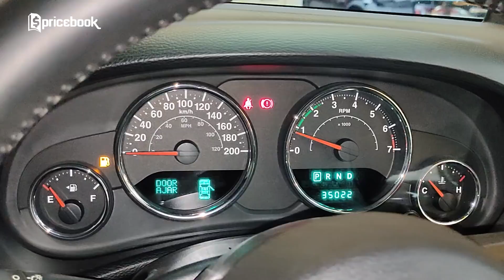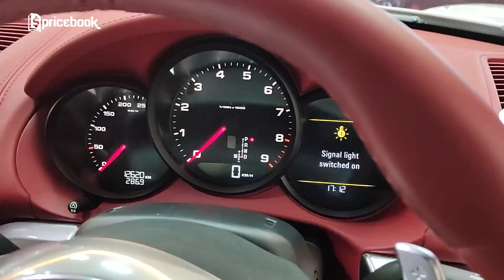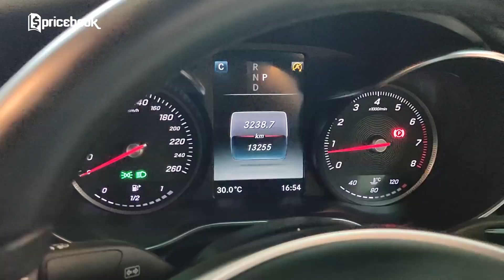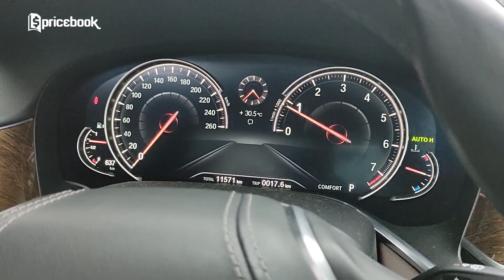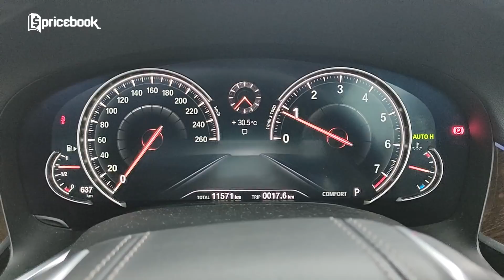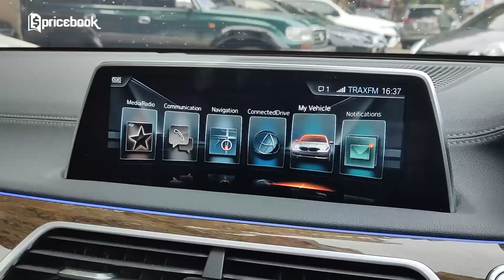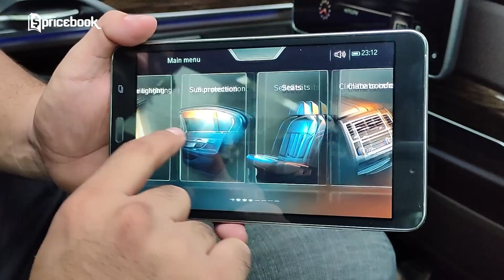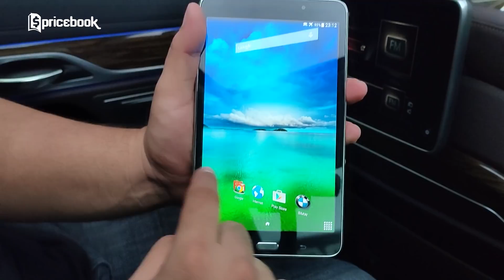BANG BEWOK PRICEBOOK KE AUTO HIGH NYARI MOBIL BEKAS PREMIUM! Cek Harga Mobil Bekas Jakarta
Jadi Ceritanya Bang Bewok dari @pricebook lagi mau beli mobil lagi. Langsung deh Dymas merekomendasikan Bang Bewok ke Auto High Nyari Mobil Bekas Premium. Mereka berdua langsung cek harga mobil bekas jakarta kelas premium. @autohighchannel6350 ini juga bukan dealer kaleng-kaleng, karena mereka merupakan langganan dari suhu otomotif indonesia seperti FItra Eri dan Om Mobi.

Kali ini Dymas dan Bang Bewok nyari mobil premium bekas yang cocok untuk keluarga. Dari kategori itu, mengerucut ke 5 mobil yang direkomendasikan, yaitu Toyota Harrier, Jeep Rubicon, Porsche Cayman, Mercy C300, dan BMW Seri 7. Kira-kira mobil mana yang akan dibeli ya? Temukan jawabannya dalam video BANG BEWOK KE AUTO HIGH NYARI MOBIL BEKAS PREMIUM! Cek Harga Mobil Bekas Jakarta.

Daftar Harga:
- Toyota Harrier GS | Cash: 595 Juta | Kredit: 565 Juta / DP 200 Juta
- Jeep Wrangler Rubicon | Cash: 1,075 Milyar | Kredit: 1,050 Milyar / DP 365 Juta
- Porsche Cayman 2.7 (918) | Cash: 1,275 Milyar | Kredit 1,250 Milyar / DP: 435 Juta
- Mercy C300 Coupe | Cash: 950 Juta | Kredit 925 Juta / DP 320 Juta
- BMW 730Li | Cash: 1,050 Milyar | Kredit 1,025 Milyar / DP 350 Juta
- Toyota Camry 2.5 V Sedan Black On Beige | Harga Cash: 395 Juta
- MINI Countryman 1.6 Cooper S SUV | Harga Cash: 515 Juta
- Audi A6 2.0 TFSI Sedan Facelift | Harga Cash: 380 Juta
- BMW 520i 2.0 Luxury | Harga Cash: 875 Juta
- Mercedes-Benz CLS350 3.5 AMG Coupe | Harga Cash: 650 Juta

Credits:
Host: DymasOkta / Bewokzone
Videographer: Wibi Agung Prasetyo
Editor: Mustakim Maulana
Field Agent: Zulkifli Saputra
Video Supervisor: Tedi Yuni Alriyanto / Didi Valentino